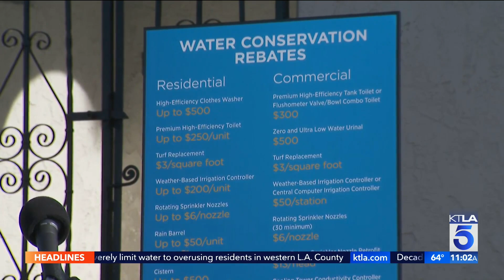LADWP announces 2-day a week watering restriction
Kareen Wynter reports for the KTLA 5 Morning News on May 10, 2022.